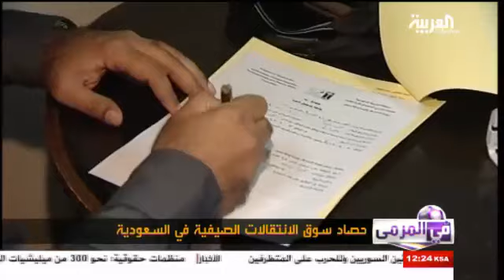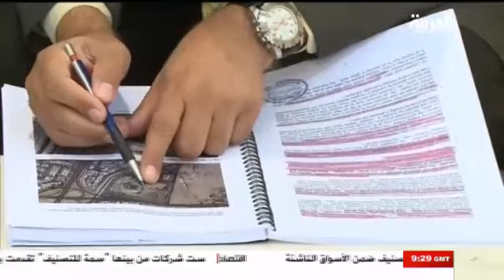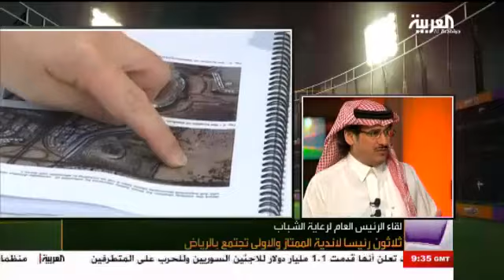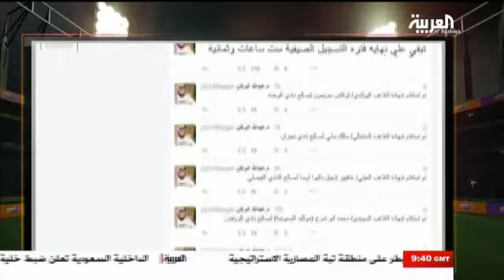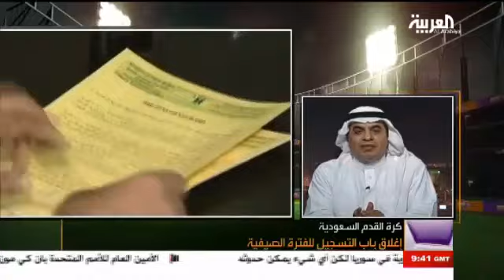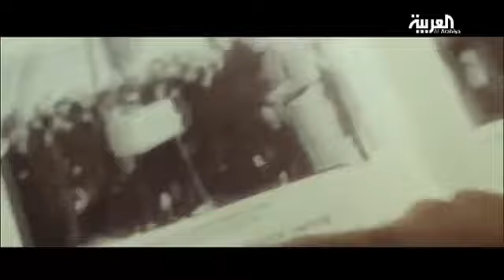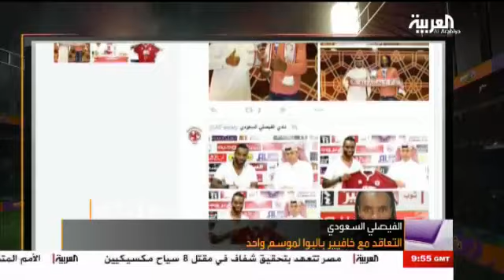في المرمى الحلقة الكاملة الأربعاء 16092015